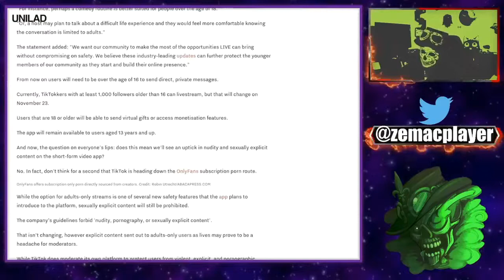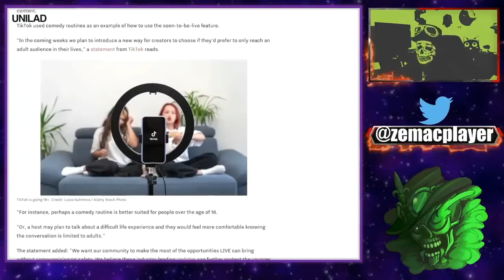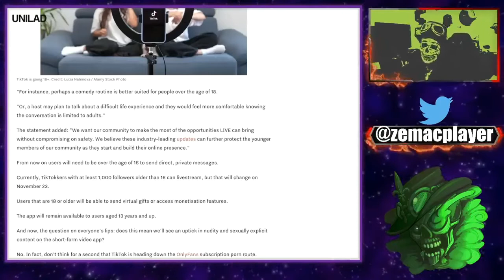Tik Tok ouvre une section adulte +18 [Lusty]